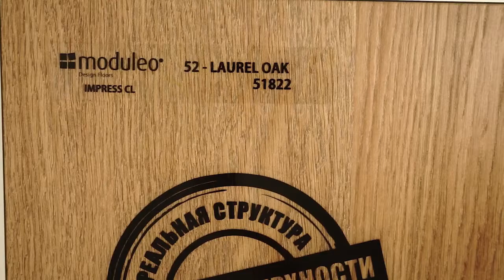Виниловая плитка Moduleo Impress LAUREL OAK 51822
Видео обзор о Виниловой плитке Moduleo Impress LAUREL OAK 51822 от Пол и Холл. Подробнее о ценах, технических характеристиках и описании, можно ознакомиться на сайте